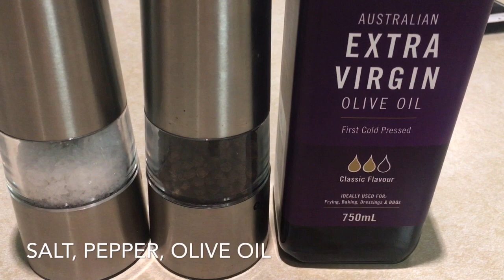FISH IN LEMON CAPER SAUCE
A classic Fish in Lemon Caper Sauce with White Wine.

INGREDIENTS :
250 grams white fish fillet
2 tbsp flour for dredging
ground black pepper
salt
40 grams unsalted butter
2 tbsp olive oil
1 tbsp capers, drained
3 cloves garlic, minced
1/4 cup white wine
2 tbsp lemon juice
1 tbsp parsley, chopped
1 stalk spring onion, chopped